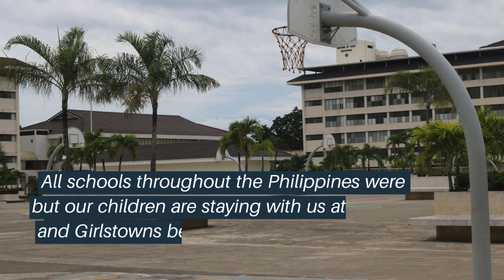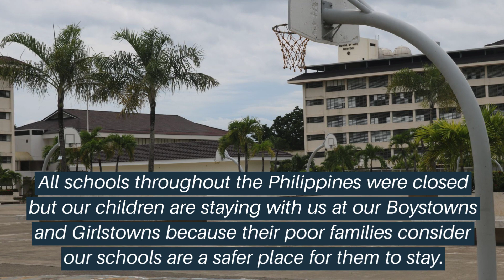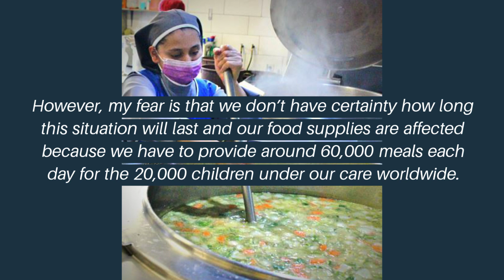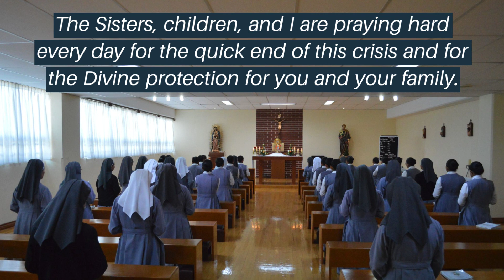Message from Sr Maria Cho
A message from Sister Maria about how our students are coping while under lockdown